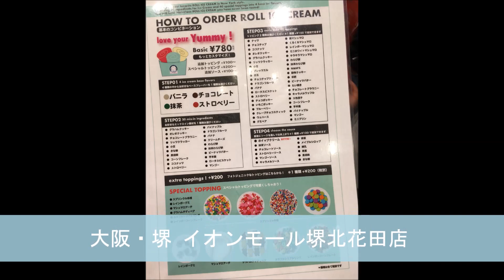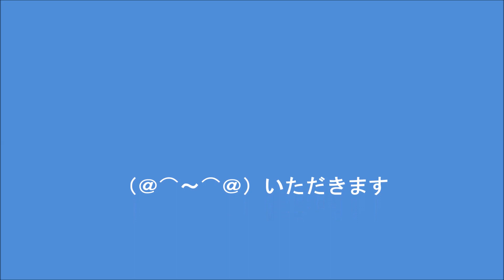ロールアイス ROLL ICE CREAM FACTORY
ROLL ICE CREAM FACTORY